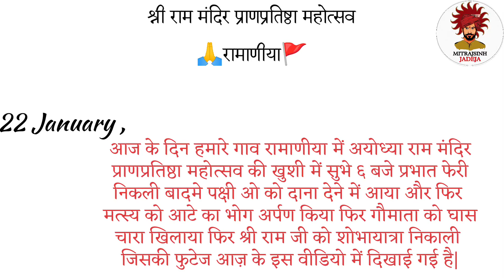👑💫श्री राम मंदिर प्राणप्रतिष्ठा महोत्सव रामाणीया 🚩🙏